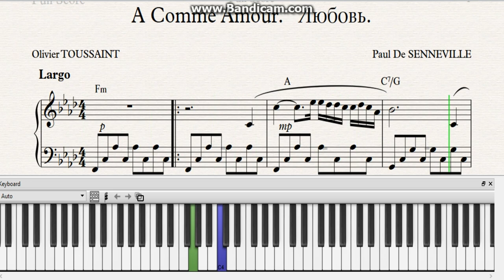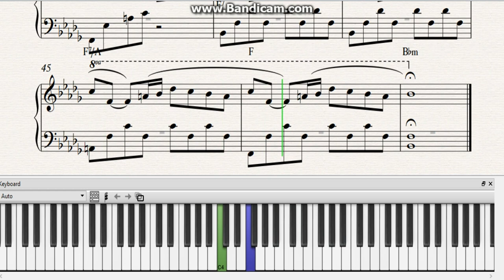A COMME AMOUR|Любовь|P.Senneville/O.Toussaint|tutorial sheets|lirics|Ноты Слова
A COMME AMOUR "Любовь" from Paul de Senneville and Olivier Toussaint|Ноты|Tutorial sheets|lirics|слова.

My love, how can you be so naughty with my heart
My love, how can you play so often with my love
My love, you shouldn't play with me the way you do,
 you will regret, I will forget, I am sure.

If you could know how many times I've been dreaming of you
You'll know, how many times I've been thinking of you
My only love, you shouldn't play with me the way you do,

Sorry, for the words I've told you,
Sorry, for the bad thinking I've got there, but my heart is so sad
Sorry, I can't live without you.

But you should say,  Oh yes, you should come with me when I ask you
Should marry me when I pray, then I'll take you in my arms love,
I will press your hands against, against my heart
 If you could get, I am sure